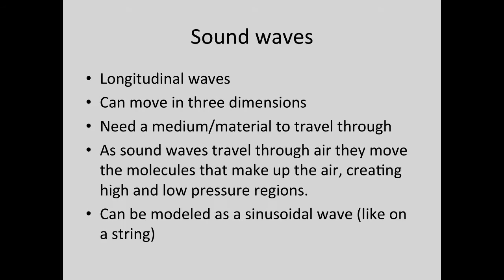Introduction to sound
Sound is created by vibrations in the air. In this video we will look at the conditions necessary for you to hear sound.